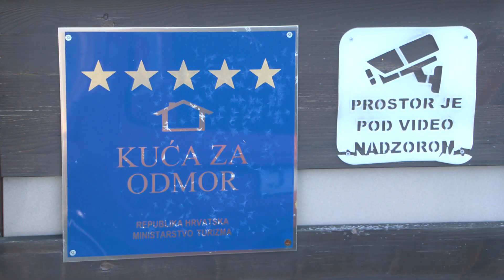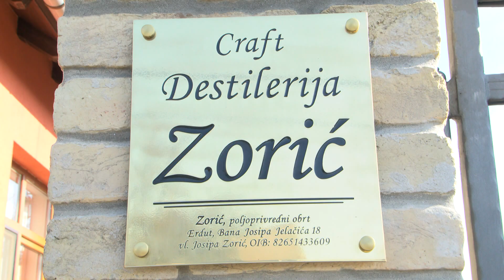Suncokret ruralnog turizma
Članovi prosudbene komisije za nagradu Suncokret ruralnog turizma u dvodnevnom su obilasku Slavonije i Baranje. Na području Osječko-baranjske županije prijavljeno je 14 kandidata od područja seljačkih domaćinstava, vinskoga turizma do očuvanja tradicionalne gastronomije, a u utrci za najbolje je i novoobnovljeni dvorac Tikveš. Nagradu Suncokret ruralnog turizma, koja se dodjeljuje u osam kategorija, prije 10 godina pokrenula je Udruga za turizam i ruralni razvoj "Klub članova Selo", koja obilježava 25 godina postojanja. Ciljevi Udruge "Klub članova Selo" su povezivanje, umrežavanje i edukacija, te usmjeravanje pri kreiranju kvalitetnog turističkog proizvoda. Ujedno se promoviraju i pojedini projekti diljem Lijepe naše, neovisno o tome je li riječ o poduzetničkoj inicijativi ili ideji nekog OPG-a koji prezentira i podupire razvoj ruralnog turizma